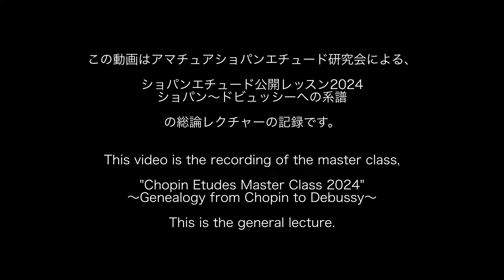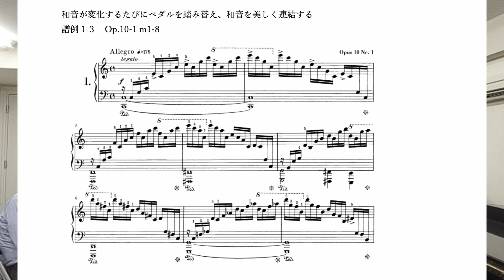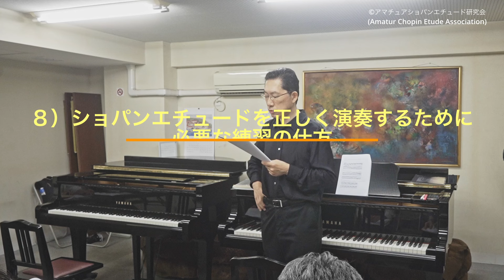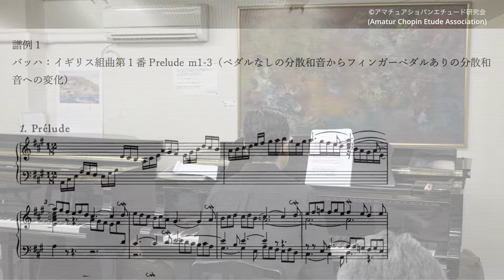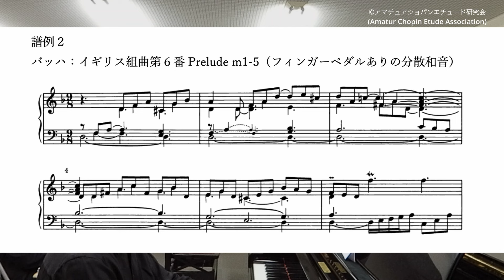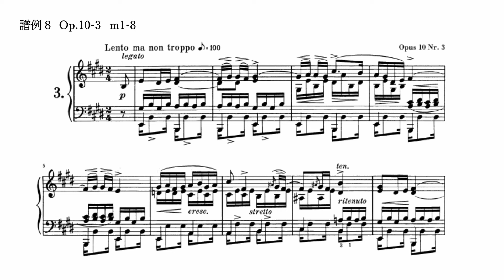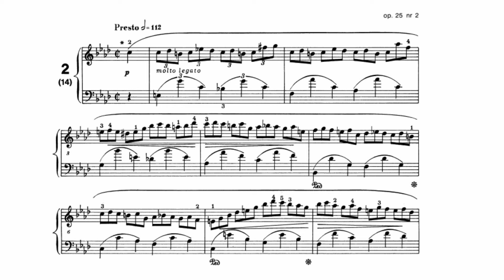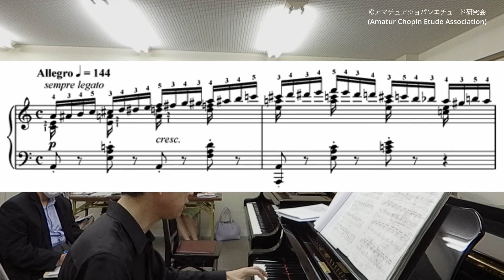ショパンエチュード公開レッスン2024「ショパン〜ドビュッシーへの系譜」総論レクチャー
ショパンエチュード公開レッスン2024
「ショパン〜ドビュッシーへの系譜」総論レクチャー
2024年7 月14日
主催：アマチュアショパンエチュード研究会
講師：金子一朗

Chopin Etude Master Class 2024(Amateur Chopin Etude Association)
"Genealogy from Chopin to Debussy" Genedal Lecture
14th. July.2024
Amateur Chopin Etude Association
Instructor: Ichiro Kaneko